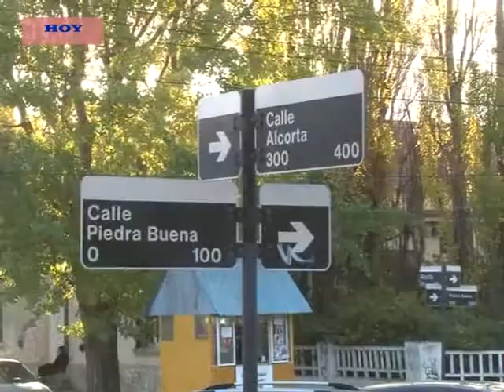NUEVA COLSIÓN EN CALLE ALCORTA Y PIEDRA BUENA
UNA NUEVA COLISIÓN SE PRODUJO HOY EN NUESTRA CIUDAD, ESTA VEZ DENTRO DEL RADIO DE LA ZONA CENTRO, MAS PRECISAMENTE EN LA INTERSECCIÓN DE LAS CALLES ALCORTA Y PIEDRA BUENA, ESTA VEZ ENTRE UN FIAT PALIO WEEKEND Y RENAULT MÉGANE.
CONOCEMOS TODOS LOS DETALLES DEL HECHO A CONTINUACÓN.